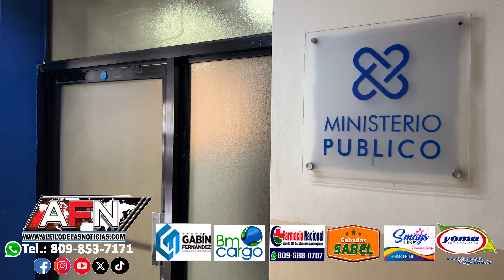Hombre dice intentan extorsionarlo con mil dólares tras sostener conversación vía Messenger en SF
SAN FRANCISCO DE MACORIS.- Un hombre denunció la mañana de este jueves que está siendo víctima de extorsión por desconocidos, quien operan vía redes sociales y que lo amenazan con publicar conversación.

Carlos Villar Lugo , explicó que le están pidiendo la suma de mil dólares para no publicar una conversación que tuvo con una supuesta joven vía Messenger.

Explicó que estos le amenazan con que si no deposita el dinero estaría siendo publicado en todas las redes.

El hombre en el día de hoy interpuso la denuncia y pidió a las autoridades tomar cartas en el asunto ya que quienes lo conocen saben que al no cometer este tipo de acciones.